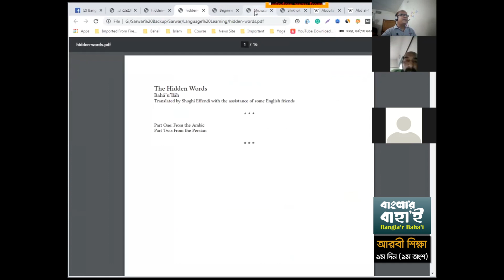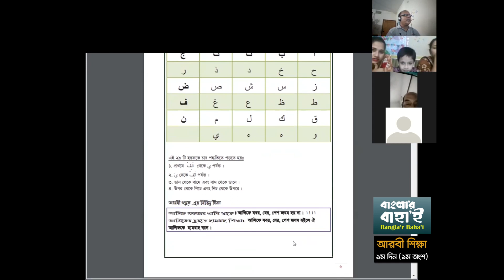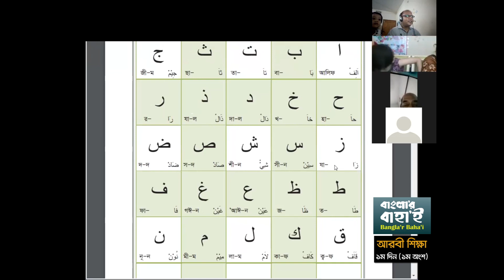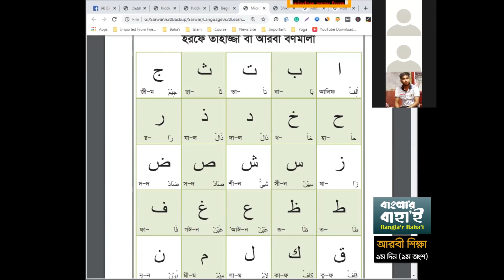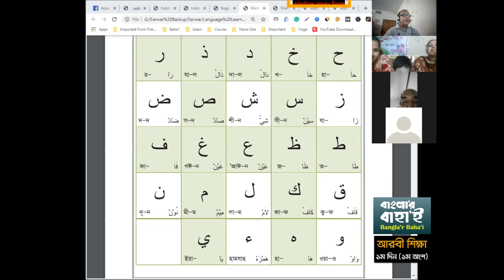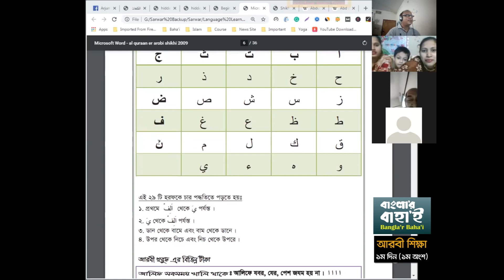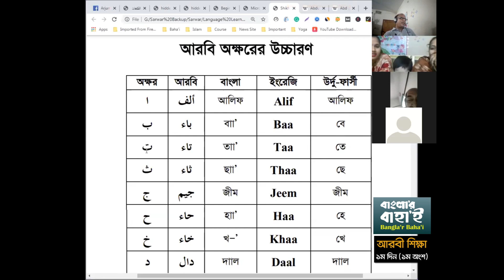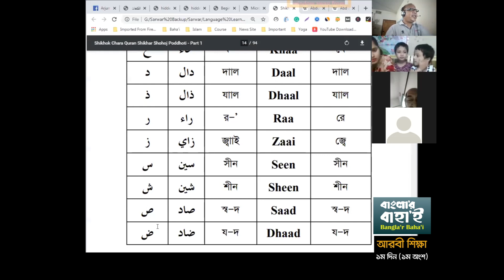Arabi Class 01